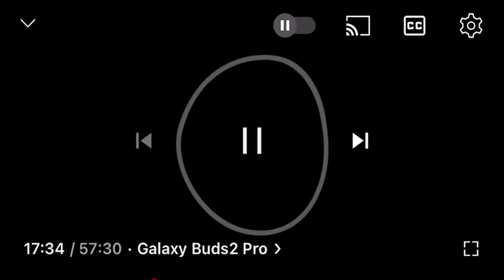Galaxy buds pro 2 unveiling